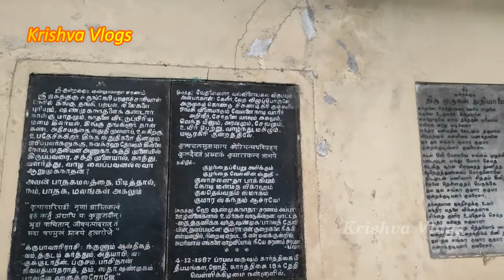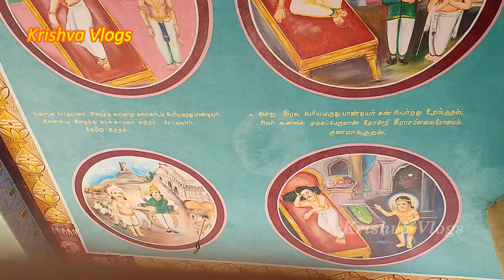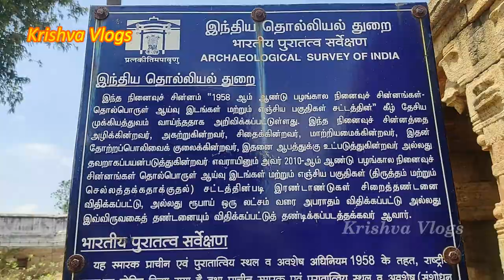Kundrakudi Murugan Temple | History of Kundrakudi Murugan Temple | krishva vlogs | Tamil | Karaikudi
Kundrakudi Murugan Temple | Kundrakudi murugan temple history tamil | krishva vlogs
Kundrakudi is one of the devotional place in south tamilnadu. Kunnakudi Shanmughanathar temple (also called Kunnakudi Temple or Kunnakudi Murugan Temple) in Kundrakudi, a village in the outskirts of Karaikudi in Sivaganga district in the South Indian state of Tamil Nadu, is dedicated to the Hindu god Murugan.

The world famous, the great legend shri kunnakudi vaidyanathan born in kundrakudi. Kundrakudi Murugan temple will be crowded during famous and auspicious times. This temple has around 200 to 300 steps (not sure) to climb. Elders can climb by taking breaks.

Music Credit

Krishva Vlogs[ My Krishvas Kitchen ]